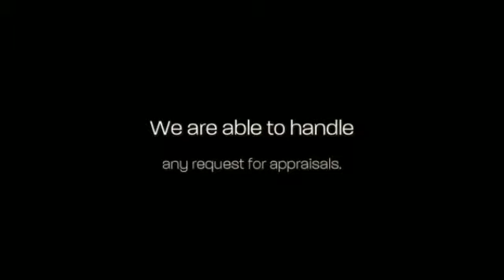Real Estate and Property Appraisal Davie, South Florida | Q Valuations Inc.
Real Estate Agent and Property Appraisal Davie, South Florida

Q Valuation turns on a dime when you require comprehensive real-estate assessment help promptly. Supplying swift reports, this innovator in the field offers real-estate appraisal solutions for mortgage, investment properties, presale, decedent's estate, asset disintegration, as well as various other evaluation needs.

private mortgage insurance davie
property appraisal davie
real-estate agent davie

Q Valuations Inc.